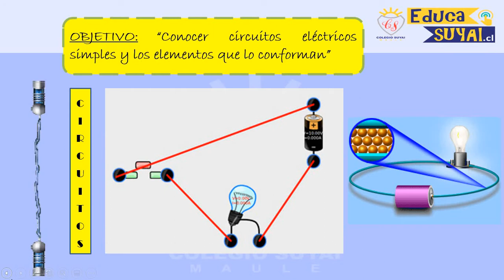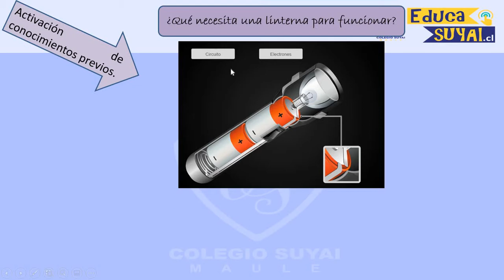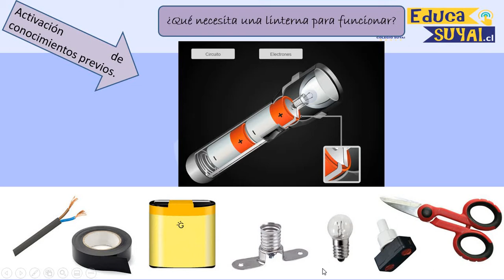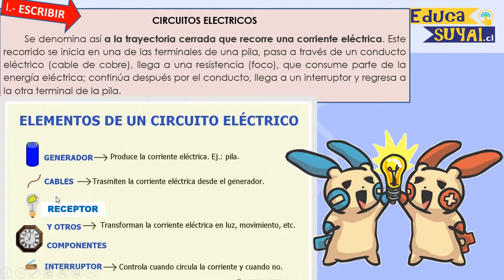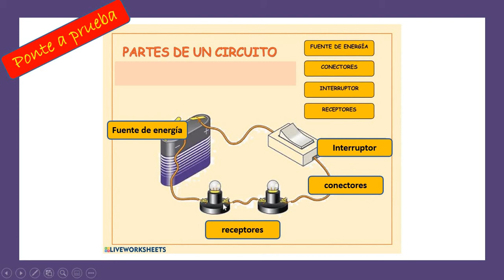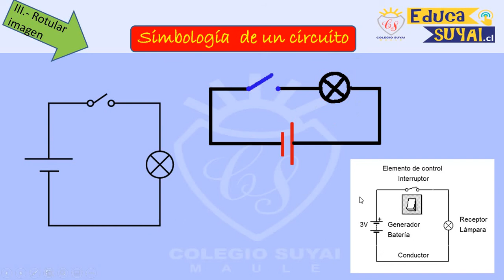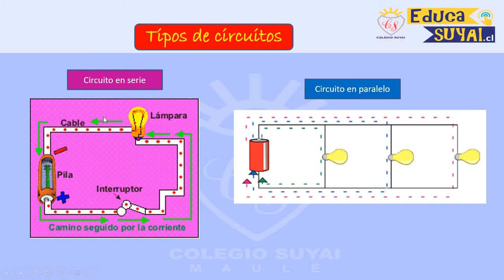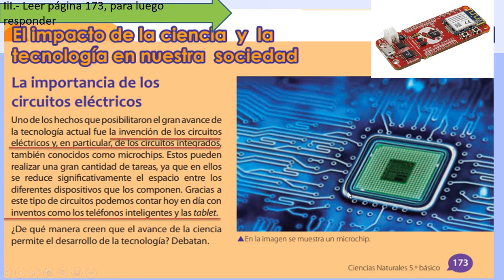5° BASICO SEMANA 23 CIENCIAS